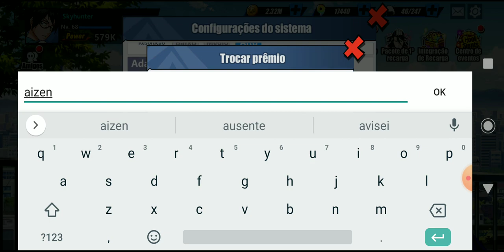⭐ NOVO CÓDIGO COM 3 FRAGS DO AIZEN!!! - BLEACH IMMORTAL SOUL#127⭐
Mais um código fresquinho para vocês e dessa vez é o do Aizen!!! Então corre para resgatar essa recompensa!!!

🔥CANAIS PARCEIROS🔥